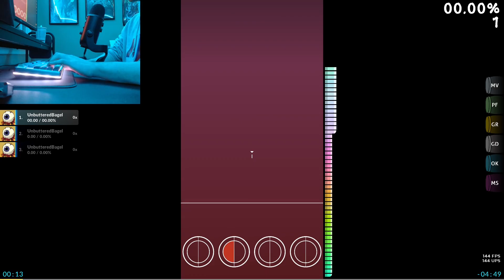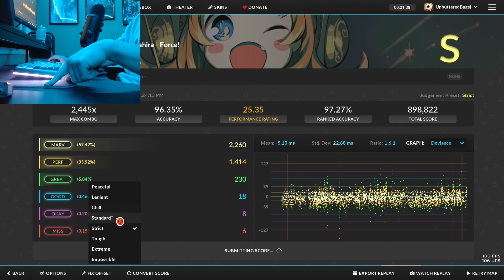[4k] Camellia ft. Nanahira - Force! - S - 97.27% | REDEMPTION!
Who needs to know that a 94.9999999 is an A when you can just be better
This was played on extreme timing windows so converting it turns it into 97.27